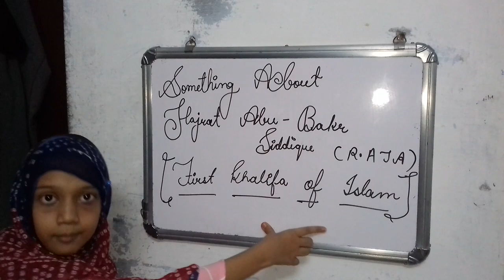A short biography of Hajrat Abu Bakr Siddique and waqias and quotes